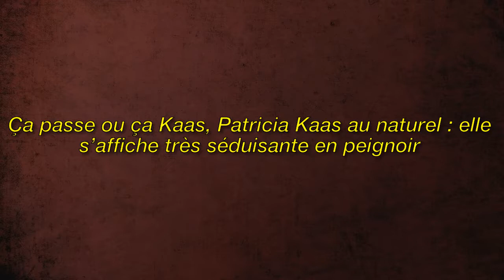Patricia Kaas ne fait pas parler d’elle que pour sa musique.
MHD : Mais le rappeur peut compter sur le soutien de Niro, qui a pris sa défense.

Image de la licence CC:
Https: // Plaughter.com